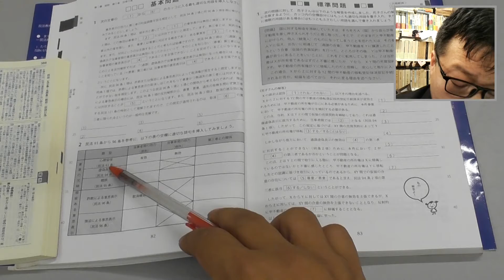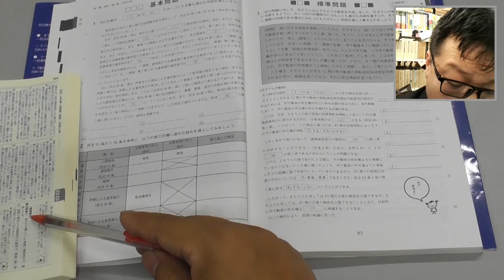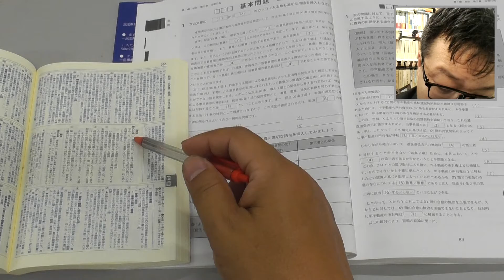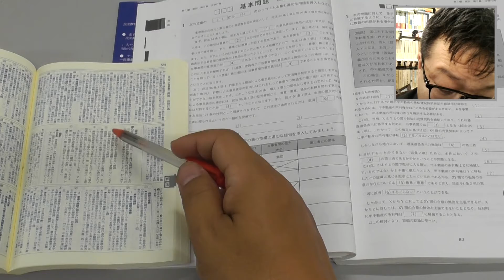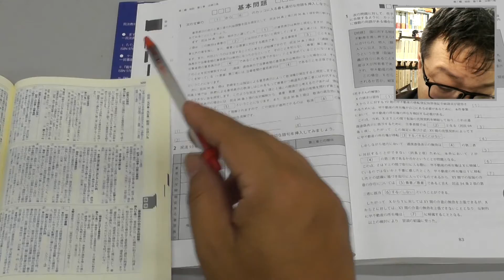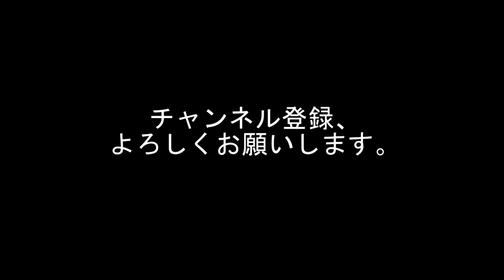《問題解説編》パンデクテンシステムで学ぶ民法Ⅰ（総則・物権） P82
「パンデクテンシステムで学ぶ民法Ⅰ（総則・物権）〔第２版〕」の問題を解説しています。
ここではP82の基本問題２について解説をしています。